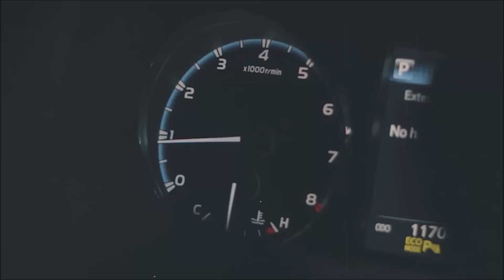carrosok-Vendo Kia Carnival 2008 fabricada con motor turbo diesel intercooler, 2900 cc, 4 cilindros